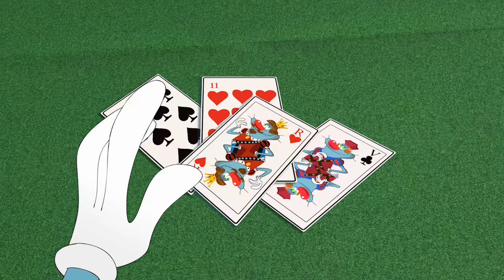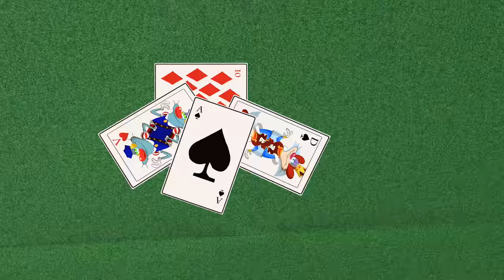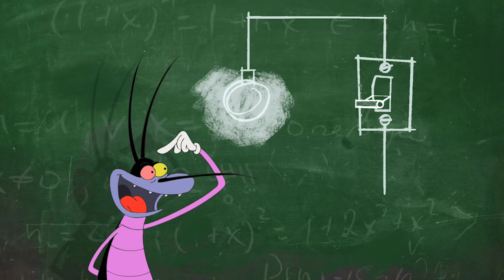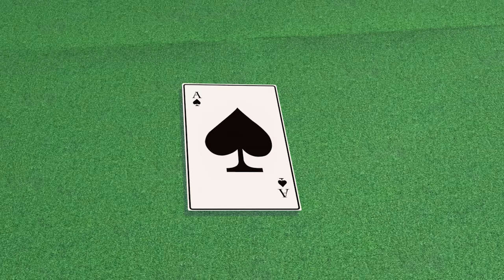Oggy and the Cockroaches - Lights out! (S04E60) Full Episode in HD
Oggy, Jack, Bob and Olivia have hunkered down for a pleasant game of cards when suddenly, all the lights go out. While fiddling around with the fridge, the roaches have managed to blow all the fuses. Oggy heads down to the basement…